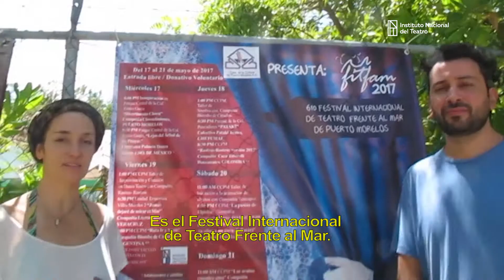DeGiraINT - Biombo de Ciruelos (C.A.B.A., Buenos Aires)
Durante el mes de mayo, el grupo Biombo de Ciruelos de C.A.B.A (Buenos Aires), integrado por Soledad Piacenza, Adrián Murga, Flor Sartelli, Leonardo Edul y Natalia Miranda, viajó a México con su espectáculo “Ruta ir y venir” para participar del 6º Festival Internacional de Teatro Frente al Mar de Puerto Morelos. En 2016, recibieron el subsidio de Circulación Internacional de Elencos. Mirá cómo vivieron ellos esta gira .